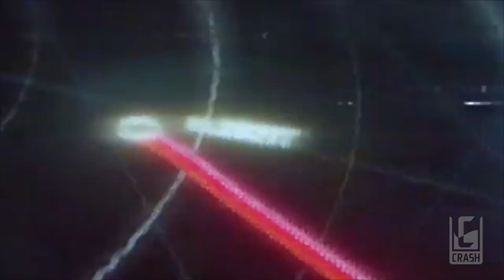ARC Raiders | NEW GAME from Embark Studios | Former DICE Devs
Embark Studios revealed the name of their new game ARC Raiders. It appears to be in 3rd person and is a shooter. Embark consists of a lot of former DICE developers.